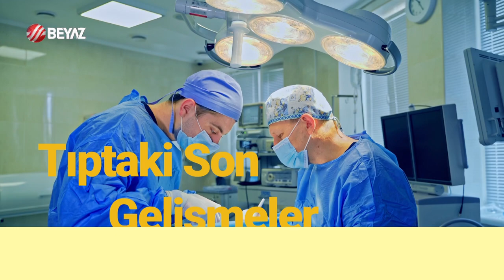Sağlıklı Beslenme Ve Kalıcı Kilo Verme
Uzman Diyetisyen Büşra Çengel ''Sağlıklı Beslenme Ve  Kalıcı Kilo Verme'' hakkında detaylı bilgi veriyor.